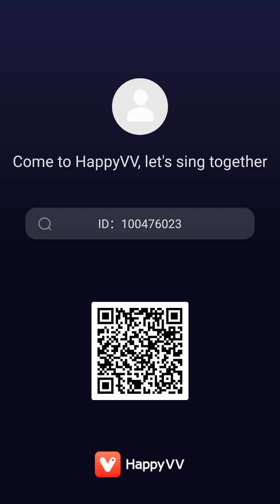Elijah Hembrador beat it lyrics